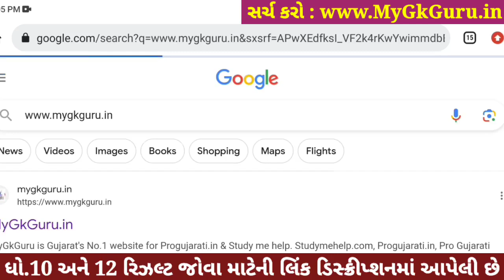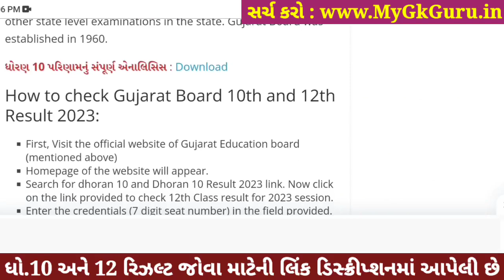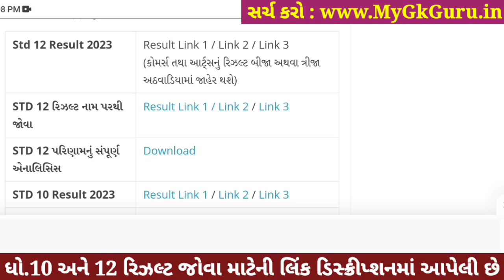💥 રિઝલ્ટ, STD 10 Result Date 2023, STD 10 Result Date 2023 Gujarat Board, Dhoran 10 nu Result 2023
std 10 result date 2023, std 10 result date 2023 gujarat board, std 10 board exam 2023 result date, dhoran 10 nu result 2023, std 10 gseb result date 2023, gseb std 10 result date 2023

STD 10 Result Date 2023, STD 10th Result 2023, Dhoran 10 nu Result 2023, the diwalipura youth
Gseb STD 10 Result 2023, Gujarat board result 2023
GSEB Result 2023, Gseb SSC Result 2023, Gseb std 10 result 2023, Dhoran 10 nu rijalt 2023

Gujarat Secondary and Higher Secondary Education Board has declared the date of the result of Std 10 and Std 12 arts and commerce results, It is important that the examination of Std 10, Std 12 commerce and std 12 arts was held in march 2023, Today the Tribes were declared by the Gujarat Board.
std 12 General Stream result date 20 May 2023
std 10 result date 21 may 2023

10th Result 2023,
10 Manu result,
10 ma nu result,